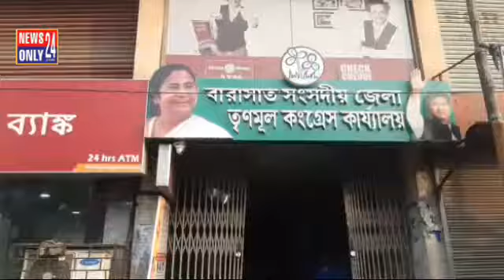সায়নী ঘোষের গ্রেপ্তারের প্রতিবাদে মধ্যমগ্রামে অবস্থান-বিক্ষোভ তৃণমূলের।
ত্রিপুরায় সায়নী ঘোষেকে গ্রেপ্তারের প্রতিবাদে মধ্যমগ্রাম তৃণমূল কেন্দ্রীয় কার্যালয়ের সামনে সোমবার দুপুরে অবস্থান বিক্ষোভ তৃণমূল সংখ্যালঘু সেলের।বারসত  সাংগঠনিক জেলার তৃণমূল সভাপতি অশনি মুখার্জির নির্দেশমতো,প্রত্যেকে মুখে কালো কাপড় বেঁধে এই বিক্ষোভ কর্মসূচি পালন করে।ত্রিপুরায় বিপ্লব দেবের সরকার বর্বরোচিত আক্রমণ করে তৃণমূল কংগ্রেসের উপর,এমনকি সায়নি ঘোষ কে গ্রেপ্তারও করা হয়,তারই প্রতিবাদে এই রাজ্যে প্রতিবাদে সরব তৃণমূল কংগ্রেস।এই প্রতিবাদ এবং অবস্থান বিক্ষোভ অনির্দিষ্ট সময়ের জন্য হচ্ছে বলে জানান।কত সময় ধরে এই কর্মসূচি চলবে তার সুনির্দিষ্ট সময় ধার্য্য করা হয়নি বলে জানায় তৃণমূল নেতৃত্ব।গতকাল ত্রিপুরায় তৃণমূল কর্মী সহ নেতৃত্বের উপর যে আক্রমণ এবং তৃণমূল নেত্রী সায়নী ঘোষকে গ্রেপ্তার এর প্রতিবাদের এই অবস্থান বিক্ষোভ।